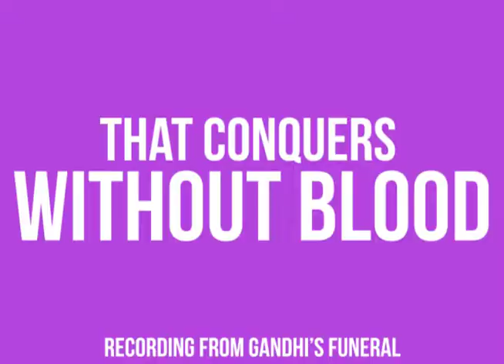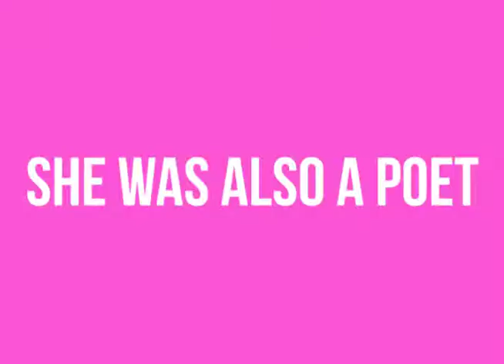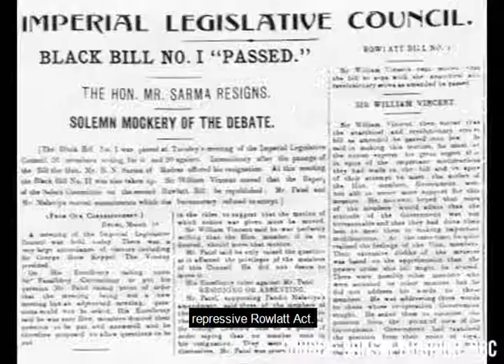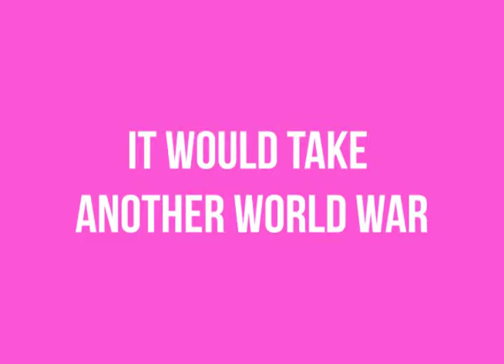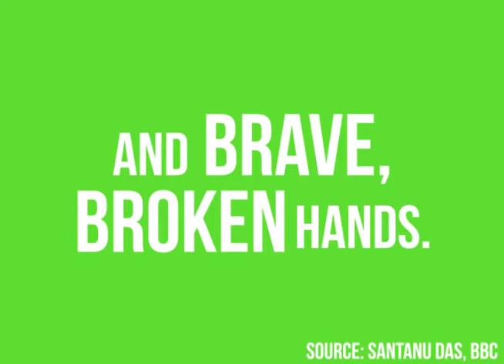Sarojini Naidu: Colonialism and Militarization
A short video on an important Indian Nationalist, and on how World War 1 shaped the Indian Nationalist movement.